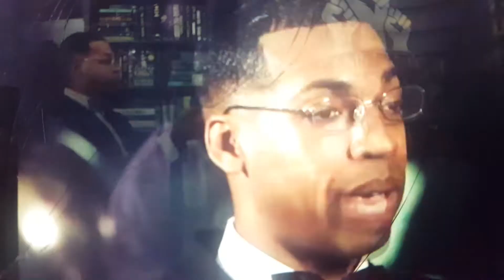SHOULD BLACK MEN "WIFE OUTSIDE THERE RACE" via CANNON CLASS